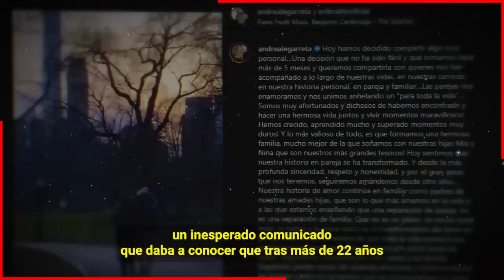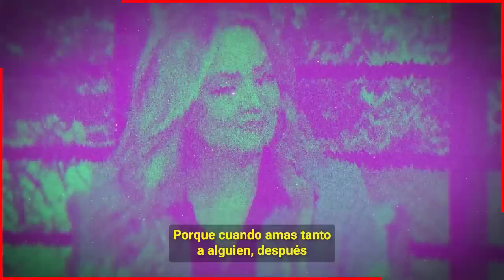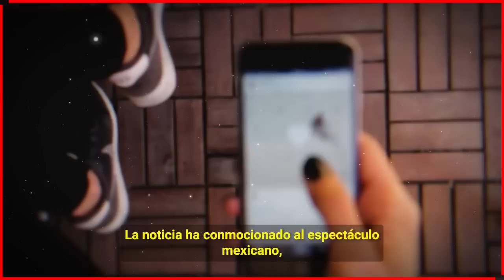😱 𝗔𝗹 𝗕𝗼𝗿𝗱𝗲 𝗱𝗲𝗹 𝗟𝗹𝗮𝗻𝘁𝗼 𝗔𝗻𝗱𝗿𝗲𝗮 𝗟𝗲𝗴𝗮𝗿𝗿𝗲𝘁𝗮 𝗖𝗼𝗻𝗳𝗶𝗲𝘀𝗮 𝗣𝗼𝗿𝗾𝘂𝗲 𝗧𝗼𝗱𝗼 𝘀𝗲 𝗔𝗰𝗮𝗯𝗼 𝗰𝗼𝗻 𝗘𝗿𝗶𝗸 𝗥𝘂𝗯𝗶𝗻 🔴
BIENVENIDOS!!!
suelta la sopa
televisa
exclusivas
venga la alegria
tv azteca
polemica
chismes
Entertainment
farandula mexico